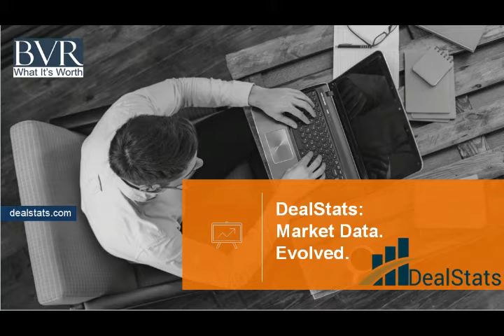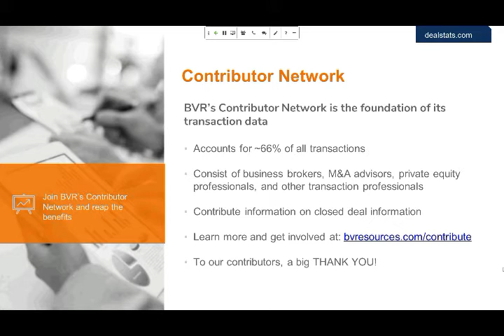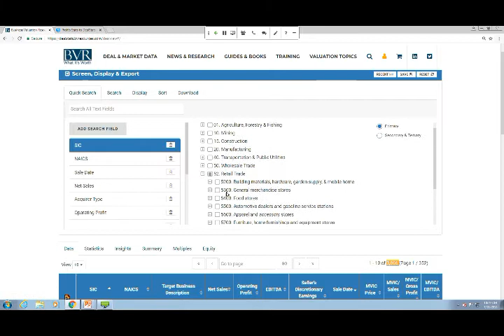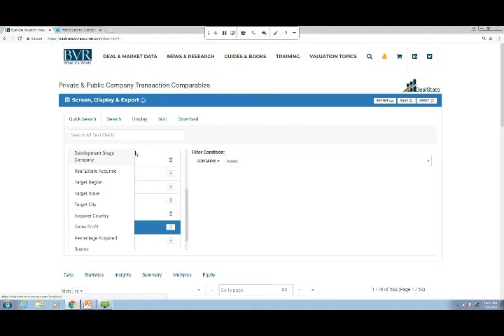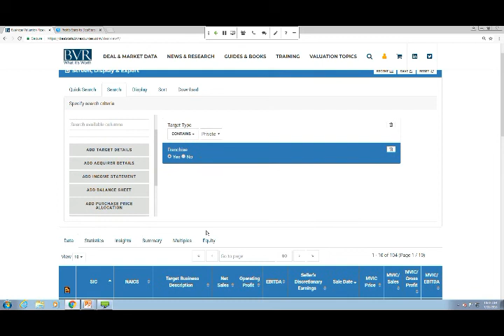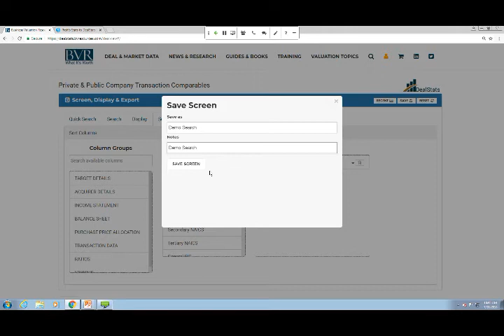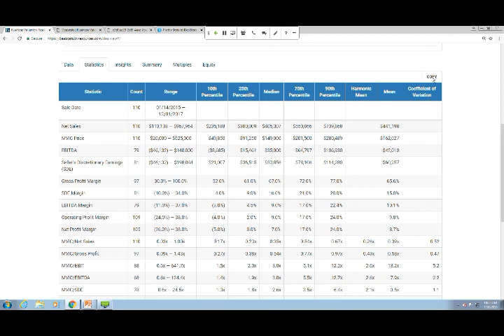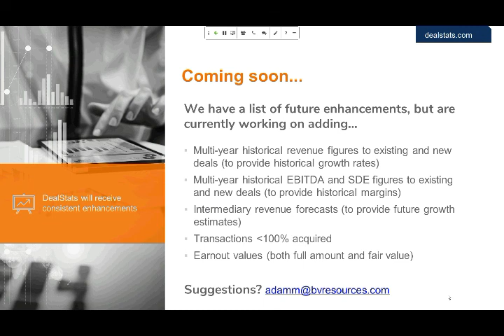DealStats Demo - Private and public company transaction comparables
Introducing DealStats (formerly Pratt's Stats), the new generation of private and public company transaction comparables for valuation and M&A professionals.